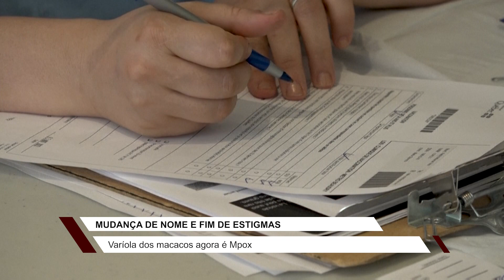OMS recomenda mudar nome da varíola dos macacos para 'Mpox'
Alteração é para evitar uso de linguagem racista e estigmatizante.